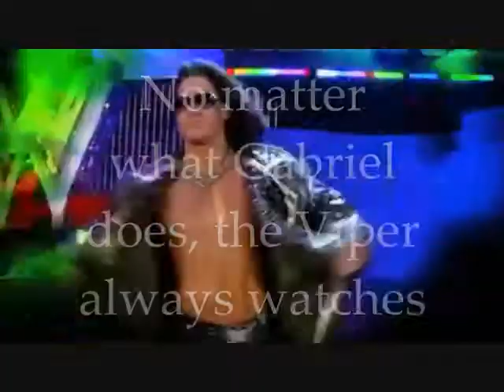The Beauty or The Angel?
WWE SLASH!!! This is a vid that's also a story...set to "Diamonds - Hindu" from the Moulin Rogue soundtrack. The Miz is Toulouse, the Magical Sitar that only speaks the truth. John Morrison is the narrator, he tells the story before the actual story clips begin. It's about Randy Orton...once with Cody, now moving on to better prey: Justin Gabriel. He's pretty, and The Viper wants him for his own. He stalks him, and in that...leaves Cody in the dust. Will Randy choose Cody, or leave his once precious Coddles for The Animal to devour?